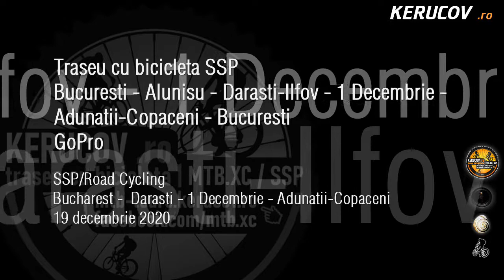KERUCOV .ro: [VIDEO] Traseu SSP Bucuresti - Alunisu - Darasti-Ilfov - Adunatii-Copaceni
Traseu cu bicicleta SSP
Bucuresti - Alunisu - Darasti-Ilfov - 1 Decembrie - Adunatii-Copaceni
19 decembrie 2020